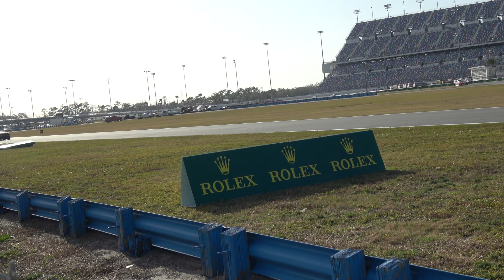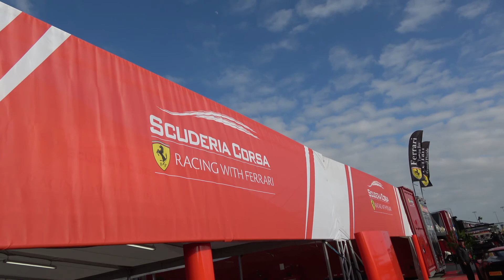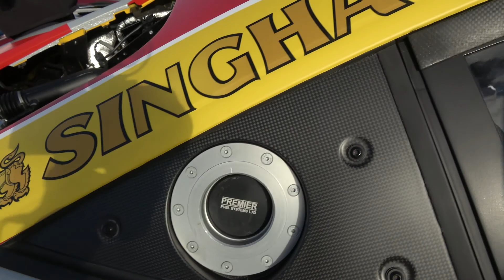Ferrari Challenge qualifying | Daytona Int'l Speedway - Jan 25 2018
Ferrari Challenge qualifying session | Jan 25 2018 Daytona Int'l Speedway